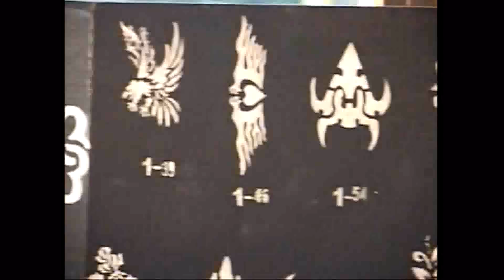Magical Memories Entertainment: Air Brush Tattoos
Airbrush tattoos are a unique way to make your event memorable. The MME Airbrush Tattoos last an average of 4-6 days. With numerous different designs everyone is sure to find something that will fit their style! The MME Artists are all experienced, accommodating, and friendly, working hard to make your event a success!

       Airbrush Tattoos are perfect for pool parties to dance events and everything in between. These tattoos are waterproof so they won't sweat off. If our artists do not have the design you are looking for they are often willing to design and paint free hand specific to your needs.